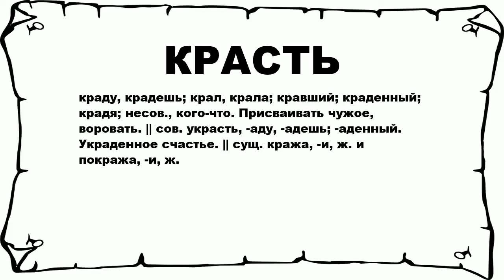КРАСТЬ - что это такое? значение и описание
Хочешь знать что значит КРАСТЬ? тогда слушай до конца.

 краду, крадешь; крал, крала; кравший; краденный; крадя; несов., кого-что. Присваивать чужое, воровать. || сов. украсть, -аду, -адешь; -аденный. Украденное счастье. || сущ. кража, -и, ж. и покража, -и, ж.